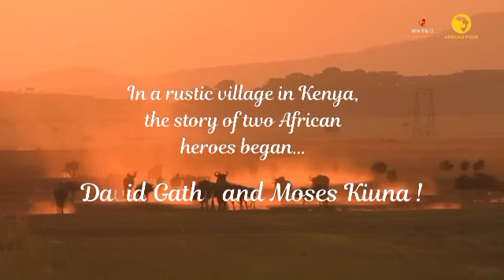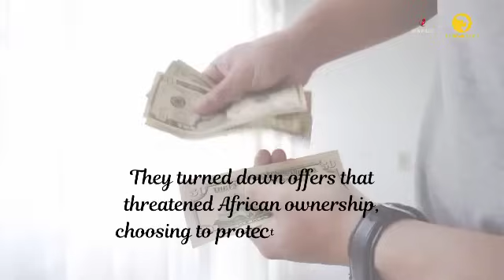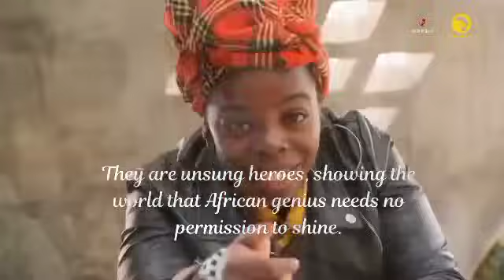African Luminary of the Month - August | David Gathu & Moses Kiuna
Meet David & Moses - Kenyan inventors of Africa’s first brain-controlled prosthetic arm.

In a small shack in Kikuyu, these self-taught innovators built life-changing tech using nothing but e-waste, YouTube tutorials, and relentless determination.

Highlights:

* Built a mind-controlled robotic arm from scrap
* Created “Jeff,” an AI assistant that speaks English & Swahili
* Designed COVID-response tools (UV sterilizer, oxygen generator)
* Mentor young students in robotics

💡 With no formal training, their affordable innovations are transforming lives - proving that African brilliance doesn’t need millions, just mission.